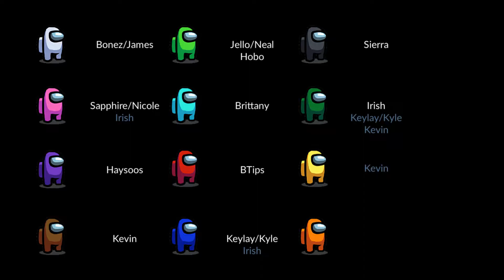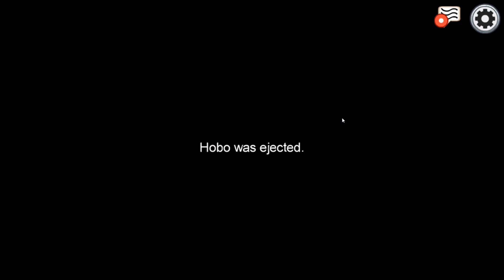Among Us w/ Friends || I Haunted Haysoos 👻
Despite being invisible, I was able to GUIDE Haysoos to my body!

TIMESTAMPS
0:00 - Intro
0:06 - Evidence
7:41 - Scanning for Ghosts
12:52 - Take a Chance, Fellas

Irish - ?
Sierra - ?
Keylay - ?
Hobo - ?